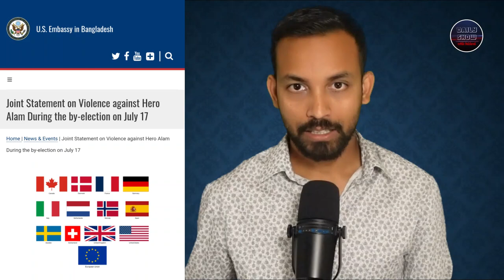617 | হিরো আলমের উপর হামলা বিষয়ে আমেরিকা ও য়োরোপিয়ান ইউনিয়নের যৌথ বিবৃতি!